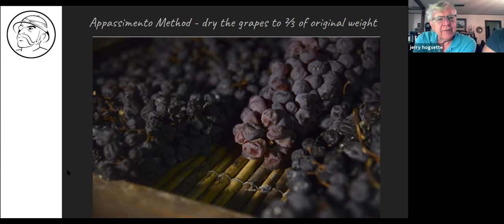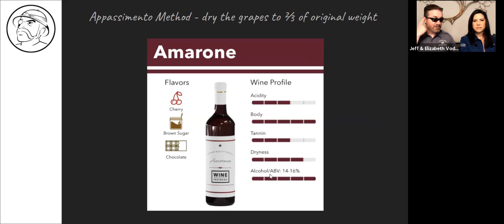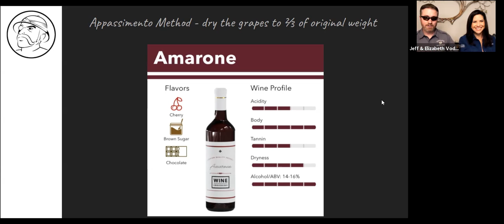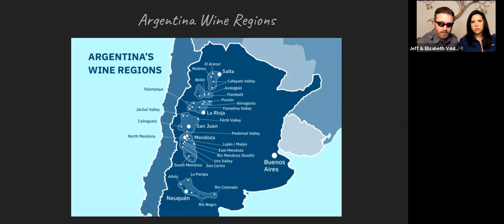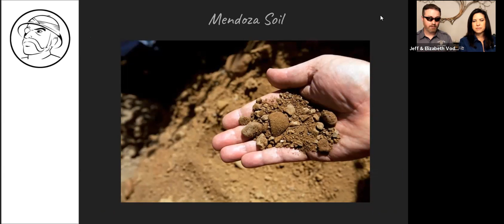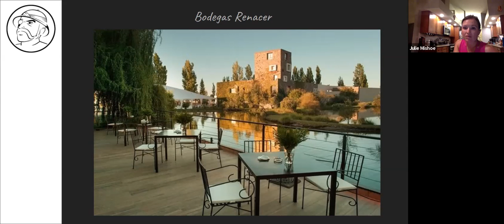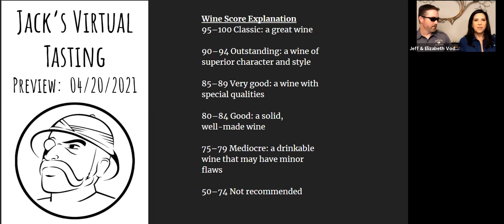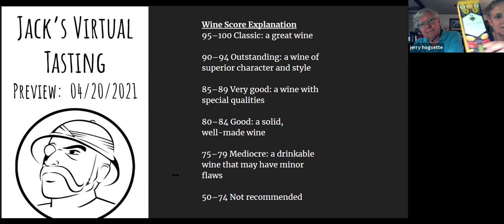Tipple's Virtual Wine Tasting - Bodegas Renacer Milamore Appassimento Red May 4th, 2021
I couldn't resist tasting this great wine any longer. I love Amarone and this Argentinian Red Blend made in the same style is a real winner!